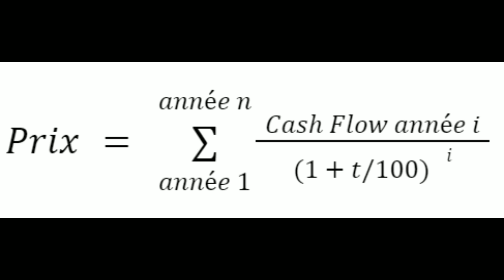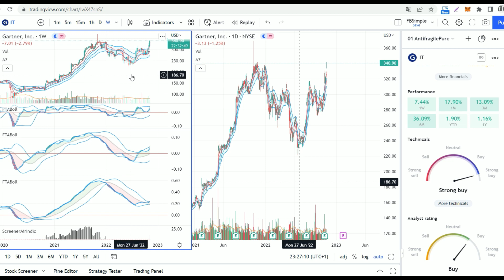🚀 Action technologique en hausse - Gartner Group aux sommets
Cette action technologique qui monte est probablement à mettre en portefeuille. Suivez-la avec les indicateurs et le screener GABI

🔹 Degiro, Etoro,  Gate.io, Fortuneo, Wise, FTX.com, Huobi, Bittrex, Kucoin, Boursorama, InteractiveBrokers, TradeRepublic : me contacter